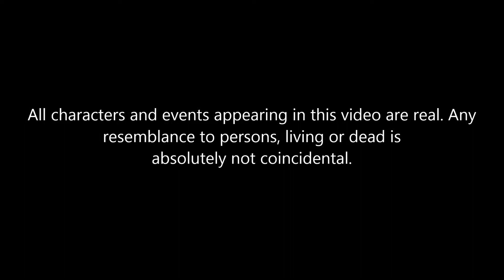Suni Video Ver 2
Suni's Birthday